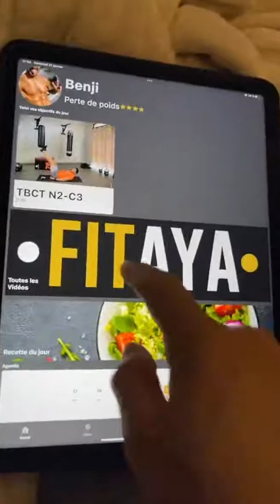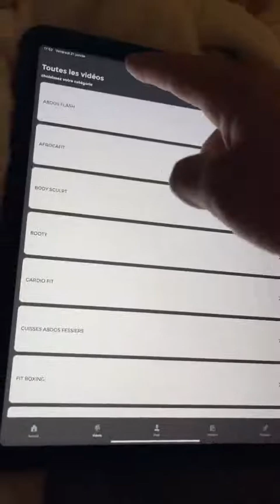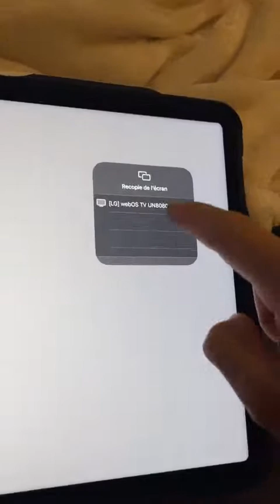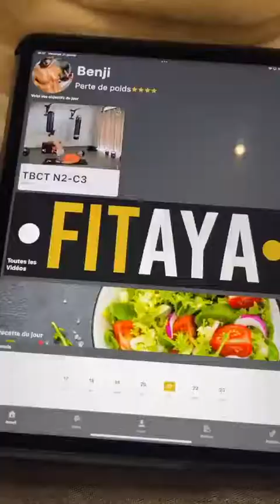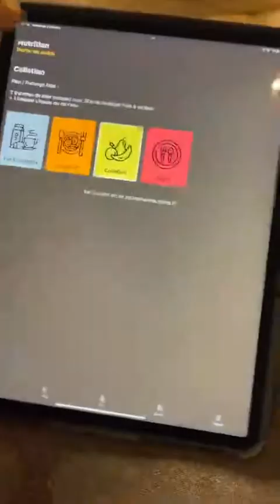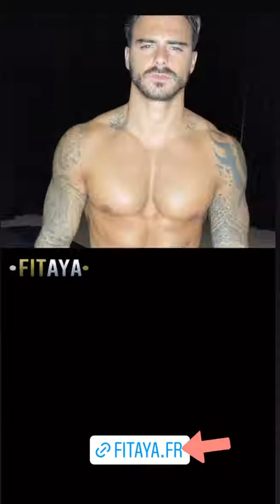BENJI SAMAT - 21 Janvier 2022